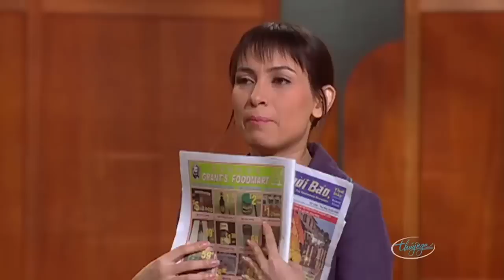"MÔN ĐĂNG HỘ ĐỐI" hài kịch mang đến hài hước và vui nhộn cùng Chí Tài, Hoài Tâm, Việt Hương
☞ Hài Kịch : Môn Đăng Hộ Đối - Chí Tài, Hoài Tâm, Việt Hương, Hương Thủy - PBN 103
☞ Hài Kịch : Nối Lại Duyên Xưa - Chí Tài, VHương, HTâm, HThủy, NHNhung - PBN 122
☞ Hài Kịch :  Sao Em Nỡ Vội Lấy Tiền - Bằng Kiều, Chí Tài, Thúy Nga, Hương Thủy - PBN 100
** Nghệ sĩ : Chí Tài, Hoài Tâm, Việt Hương, Hương Thủy, Bằng Kiều, Thúy Nga